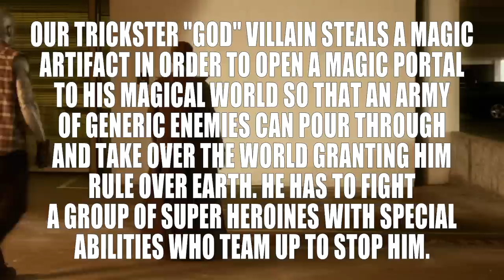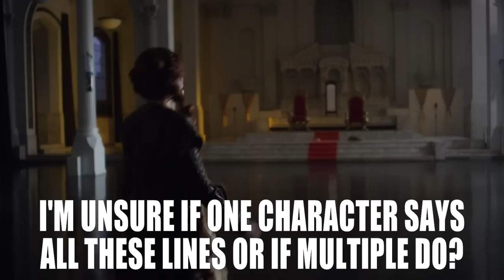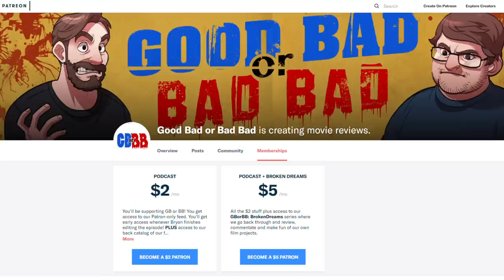Avengers Grimm - Good Bad or Bad Bad #154